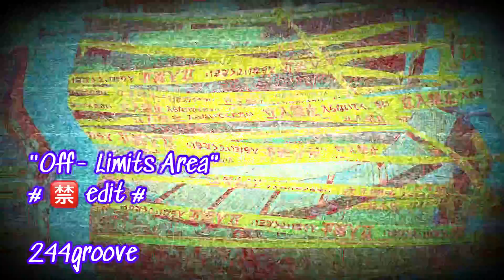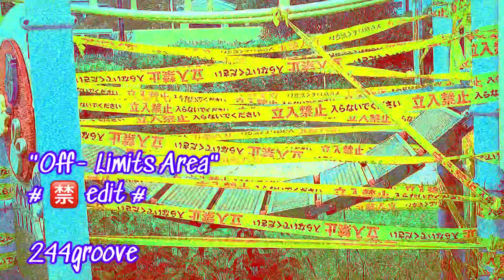244groove/# Off-Limits Area " 🈲edit " special thanks photography by Tsukuda : visual effect artist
This is an original music video by 244groove.

Tsukuda, the visual effects creator of the division, is participating in the special thank you.